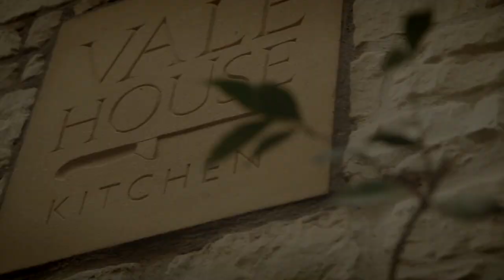The making of Vale House Kitchen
Vale House Kitchen is the brand new country skills and cookery school near Bath, UK.
They set out to transform a derelict outbuilding into a beautiful teaching kitchen in just 12 weeks.
I made this short film to tell the story of their impressive ambition.

Vale House Kitchen
The country skills and cookery school

Eat Pictures
Food films and photography by Rob Wicks